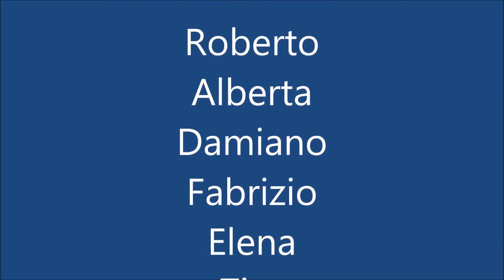Dacia Duster 4x4 sulla neve off road 3 gennaio 2015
Passo del Saltello San Pellegrino in Alpe